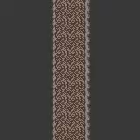GBC Longplay [863] Night Of The Museum III